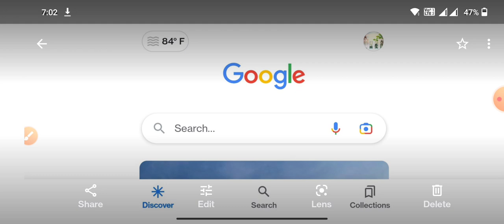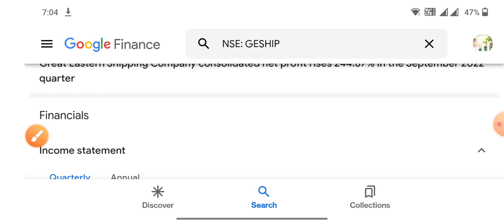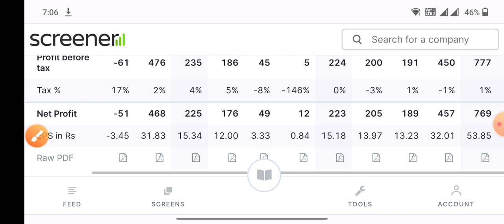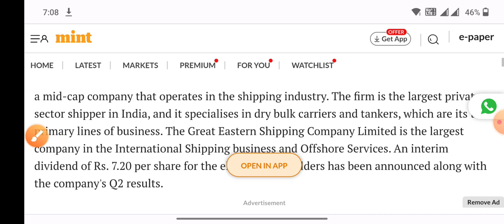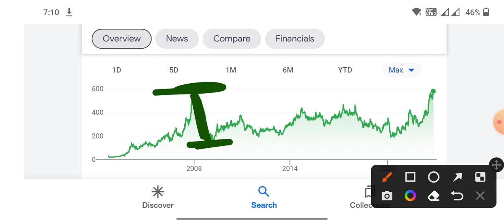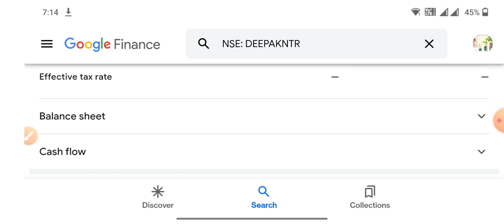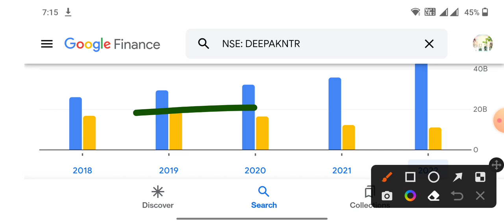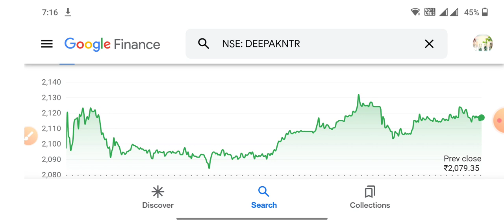Q2 profit jump 244% साथ में बड़ा Dividend 😱